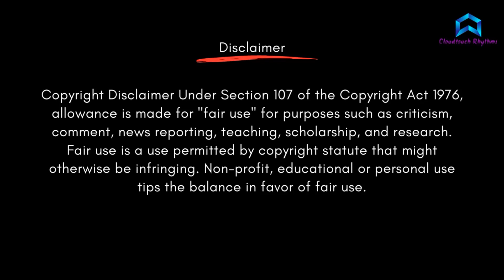"Workout Music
Zen, meditation, yoga, exercise, deep sleep, positive vibrations, and stress reduction music

We promise that all the music on these channels will make your mind Zen, meditation, yoga, exercise, deep sleep, put children to sleep, positive
vibrations, and stress reduction music An increased amount of love energy, clarity of thought, awareness, stimulated creativity, and inner serenity are all elements of this music hour's relaxing ambient music, which also includes the calming sounds of a stream. This is excellent for daily practises including chakra meditation, healing meditation, and make you feel transported to another world that will make a big difference and increase your power.

BACKGROUND MUSIC
Track title: Body of Water
Genre:  Cinematic
Mood:  Dramatic
Artist:  TrackTribe